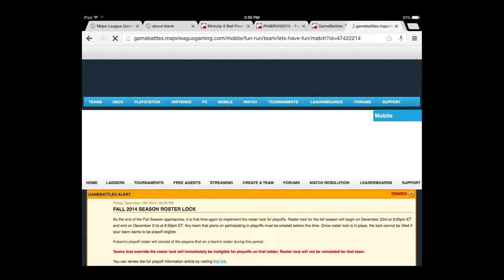MMestan Overall games played Before 1/7/15 Tournament